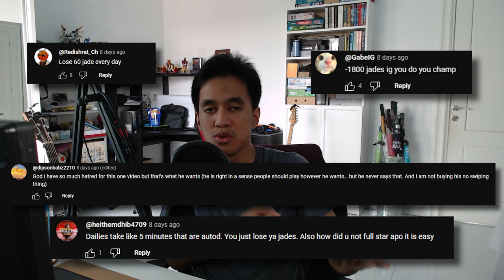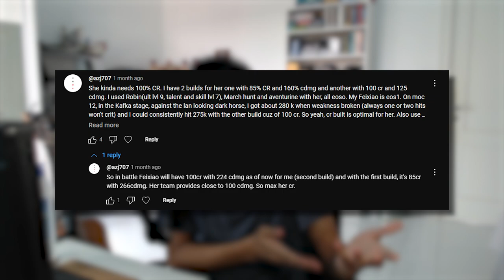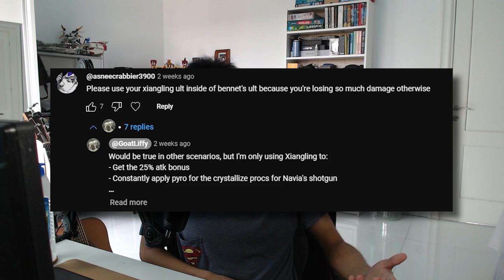"Meta" Hoyo Players... Sometimes You Gotta Shut Your Face Hole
Don't you just hate it when your just trying to show some funny stuff, chill with your content, and these bozos come in with their "Um, actually..." kinda comments? Even when literally no one in the comments or the content itself asked them any questions?

Check out the Da Wei worshippper here: @GachaPotatoYT

Keqing thumbnail PIC is from @ZannirYT

Chapters:
00:00 - Intro
00:18 - The root of the problems
01:47 - Troubling comments
03:42 - MY own problems with Meta people (HSR)
08:24 - MY own problems with Meta people (Genshin)
15:36 - Learn how to let people play however they want...
18:29 - Outro